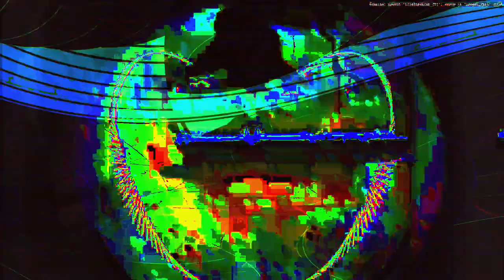[EPILEPSY WARNING] Movie 24 02 11 01h10m54s